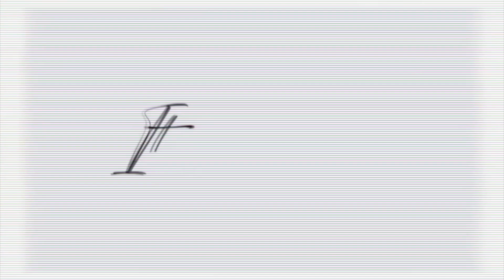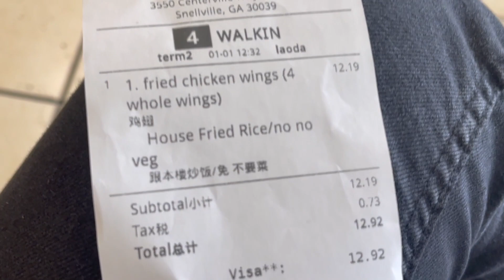IM OFFICIALLY BACK!! HAPPY NEW YEAR!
What it do YouTube?!?! Happy New Year to Everyone! This is my official video back & I'm here to stay!! Sit Back Buckle up & Enjoy the ride! Here I come 2023!
I really hope you all enjoy and until the next Videeeooooooo! YEEEPPPPPP!! Bye Guys!👋

H.O.L.A. SEASONING BLEND

NYICE BY ITZSONYIAH LIP GLOSSES FOR SELL RIGHT NOW!! DON'T MISS OUT!!